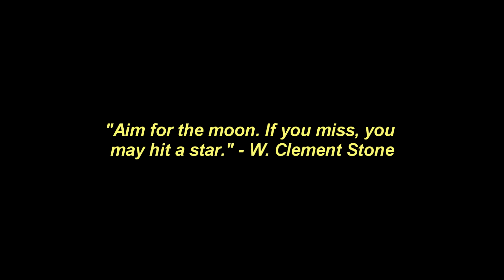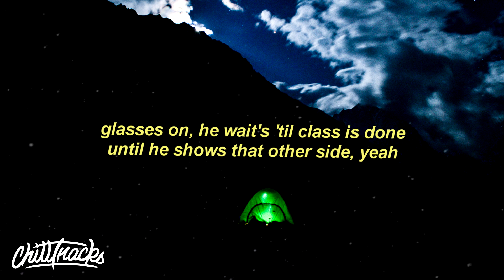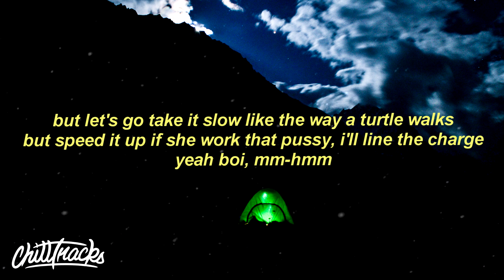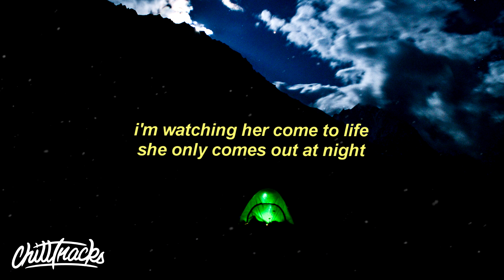Clean Bandit - Out At Night (Lyrics) ft. KYLE & Big Boi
Clean Bandit - Out At Night (Lyrics) ft. KYLE & Big Boi — Lyrics in description

[Intro: Big Boi]
Yeah, Clean Bandit
Big Boi, woo
KYLE

[Verse 1: KYLE]
Wakes up early, walks herself to work
She's all alone from 8 to 5, yeah
Keeps her eyes down, doesn't say too much
And all her colleagues think she's shy

[Pre-Chorus: KYLE]
Watching the clock on the wall
Watching the clock on the wall, yeah
Watching the city go dark
Goes home and takes it all off, yeah
And pours up a couple of shots
She does it so well
As soon as she walks out the door
Turns into someone else

[Chorus: KYLE & Big Boi]
She only comes out at night
She only comes out at night (only comes out now)
I'm watching her come to life

[Verse 2: KYLE]
Wakes up late, he's tryna graduate
But he's been out from 8 to 5, yeah
Glasses on, he wait's 'til class is done
Until he shows that other side, yeah

[Pre-Chorus: KYLE]
Putting that eyeliner on
He does it so well
As soon as he walks out the door

Ooh yeah
Ooh yeah (only comes out now)

[Verse 3: Big Boi]
Hey, baby girl is so nocturnal
The fire in her eyes burning brighter than infernos
The dimples in her thighs got me writing in my journal
Let her know
That this is forever just like my words are eternal, yeah
Fruitful and fertile thoughts
But let's go take it slow like the way a turtle walks
But speed it up if she work that pussy, I'll line the charge
Yeah boi, mm-hmm

Only comes out now